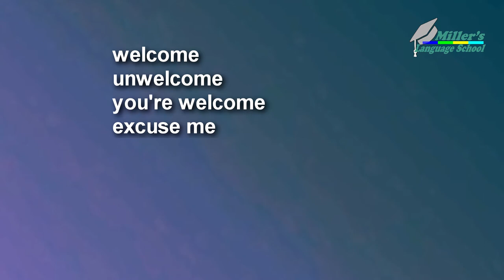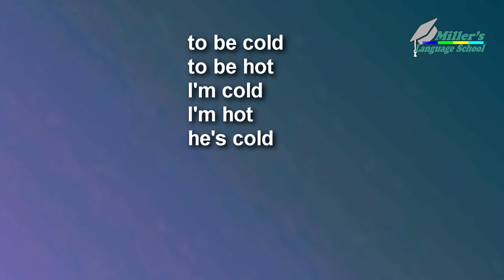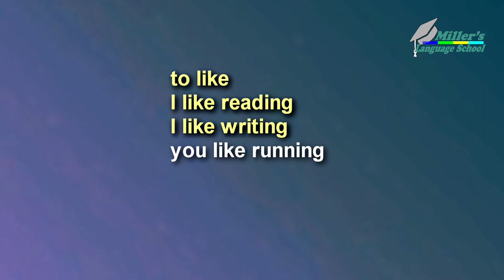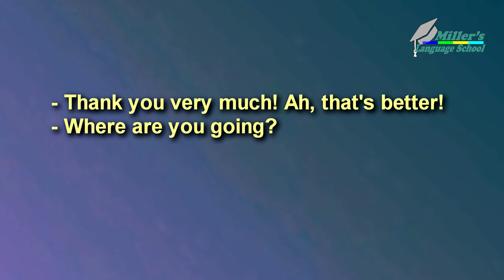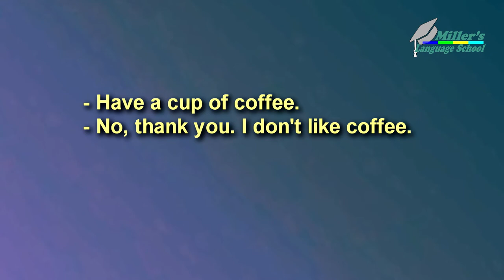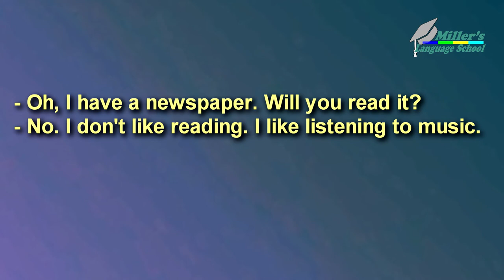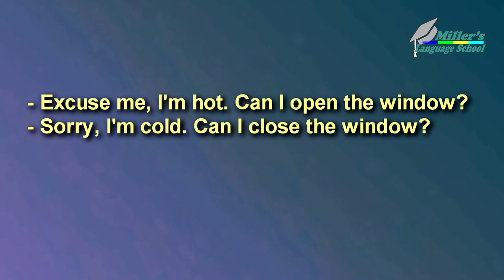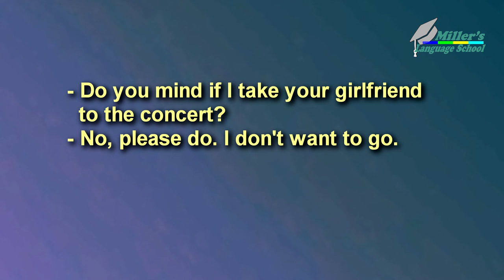Learn English Conversation For Beginners - English Speaking. Part 41 - Miller's Language School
Les mots et les expressions utiles en anglais ✪ The most useful words and expressions in English ✪ part 41.
In this video: Learn English Conversation For Beginners - English Speaking. Simple Dialogue. Pronunciation. Practice.

The video has author's subtitles in 15 languages. You can use this!
Dans cette vidéo : Mots «welcome», «mind», «to be cold», «to be hot», «unlucky». Les verbes « to like », «to prefer». Prononciation. Pratique. Dialogue simple.
Entraine toi!
Translation of the text of this video into French and other languages is available in subtitles.
Mes abonnés et téléspectateurs de la chaîne!
La traduction du texte de cette vidéo en français et dans d'autres langues est disponible en sous-titres. Profitez de regarder!

▬▬▬▬●  Suivez-moi  ●▬▬▬▬

Merci de partager cette vidéo sur Facebook!

Apprendre à parler anglais couramment et pratiquer l'anglais avec des vocabulaires faciles et des conversations basiques avec sous-titres en français pour les débutants, niveau intermédiaire et niveau avancé : Miller's Language School.

Apprendre l'anglais,
Learn english,
Bon apprentissage!